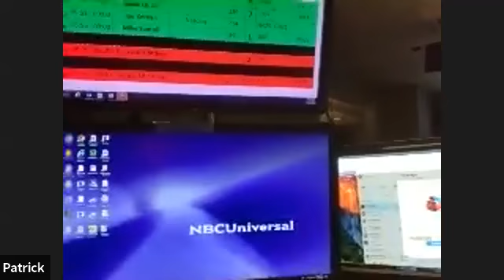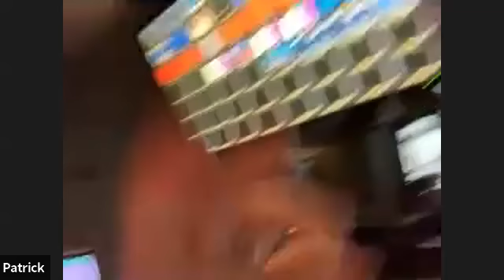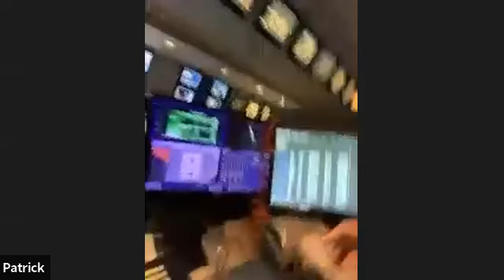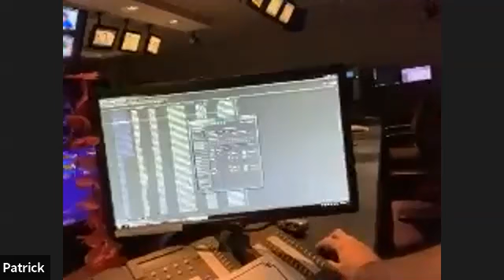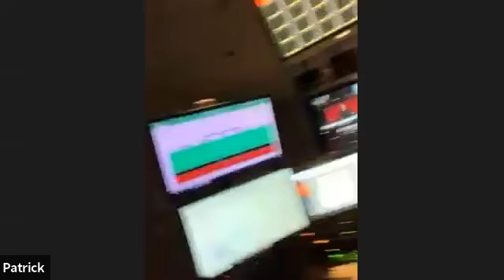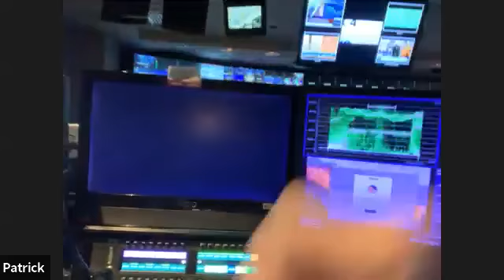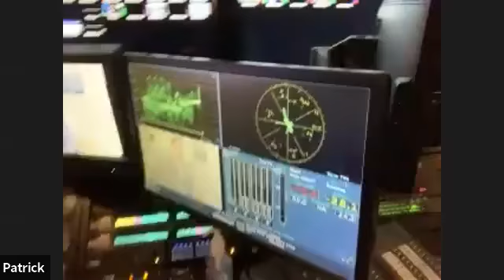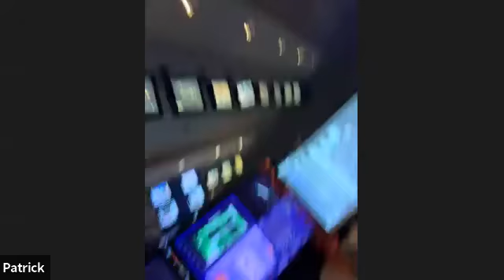Meet Patrick Brooks.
KeanUniversity students got to tour CNBC up close and personal today on zoom.